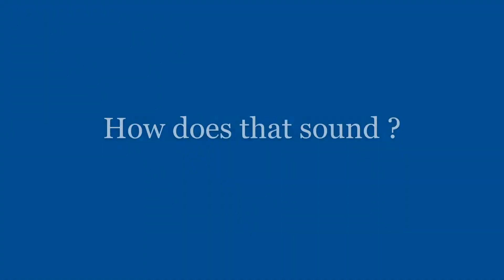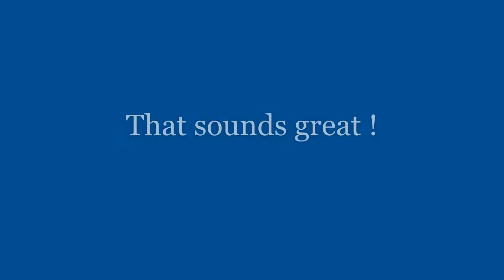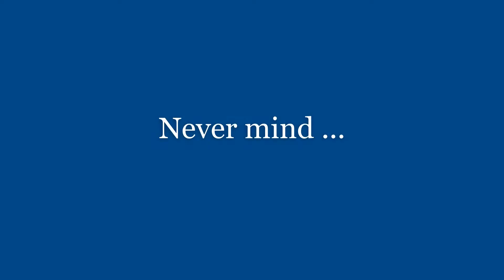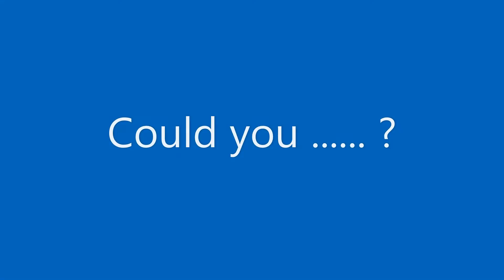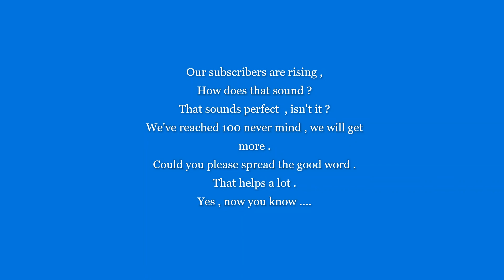Spoken English with Nalin Kodagoda Part 3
Everyday Spoken English